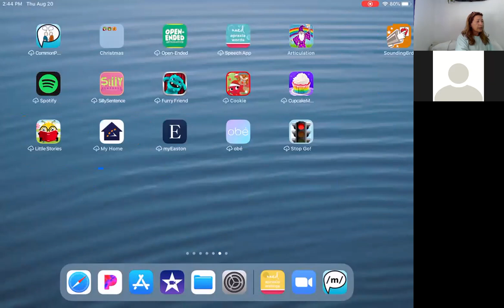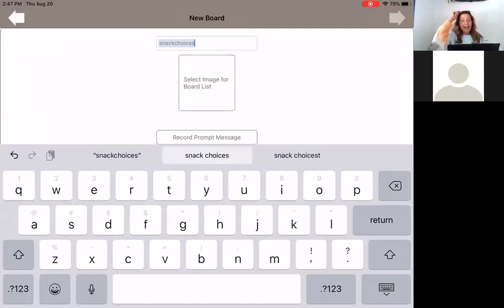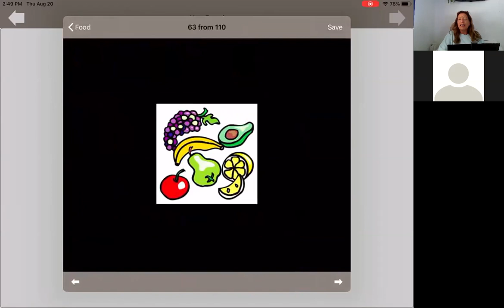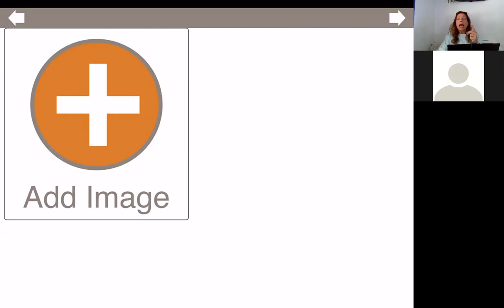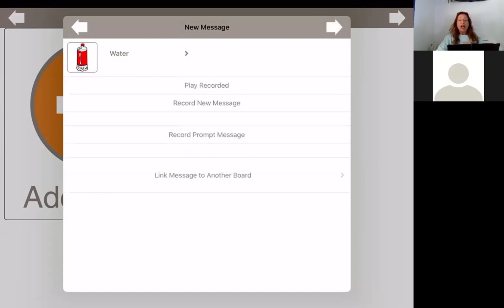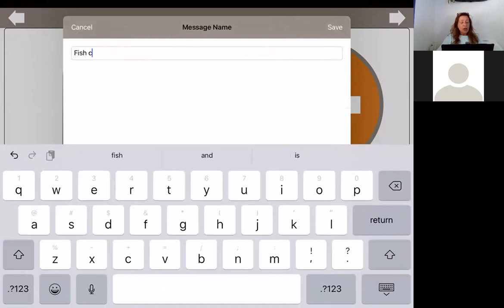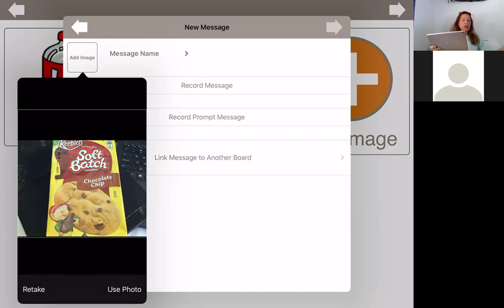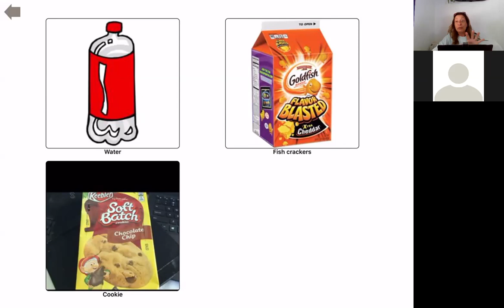Tutorial for SoundingBoard by Ablenet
This is a Zoom recording of the procedure for operating the application called SoundingBoard on the iPad.